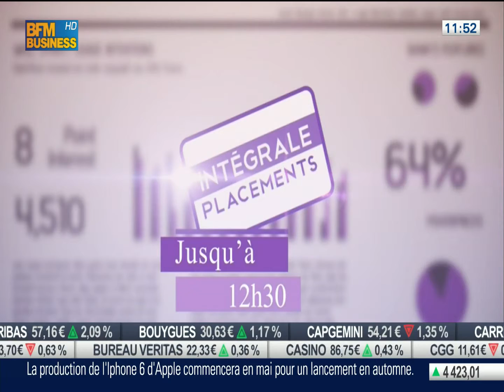Peut-on faire mieux que le marché ?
Serpent de mer dans le domaine de la gestion de portefeuille, le débat sur la performance des gérants rebondit.